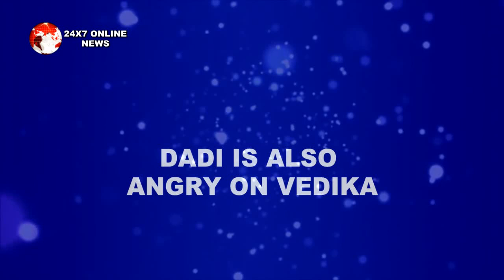YRKKH || UPCOMING || “KARTIK बताएगा DADI को” DEAL से जुड़ी पूरी सच्चाई